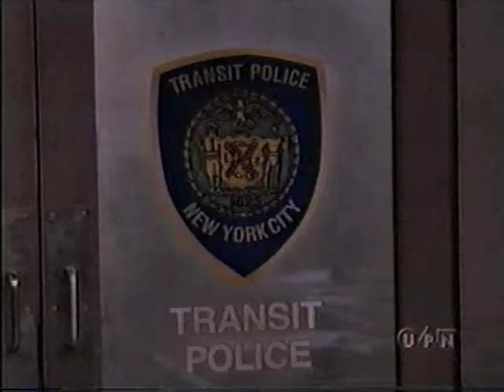izznyce_on_diresta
Diresta aired one season on UPN back in 1998. The show took place in Coney Island's Stillwell Ave station. Dont blink and youll see izznyce getting booked in the background.